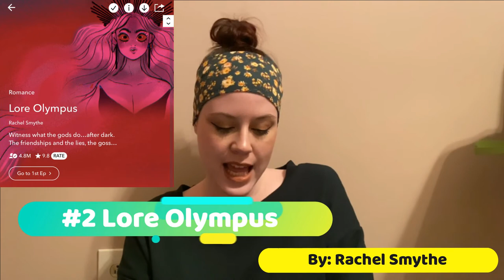Comics on WEBTOON I'm OBSESSED with!!!!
I’m Kat, and I like to let cartoons, Anime, Manga, and Webtoons ruin my life 🤷🏻‍♀️ Here’s my top 10 countdown for the WEBTOON apps web comics! 💚

🌟 Inspired By 🌟

Me: the_kats_meow4
The Crafting Aries: Thecraftingaries
Theo: theo_at_your_service

👩🏻‍🎨ITEMS USED👩🏻‍🎨

About Katarina Bush:
Just a smol, awkward, sometimes funny person. My channel doesn’t have a specific theme because life is too short to focus on one thing... so I rather just do all I can in that time. Low-budget, disabled starving artist, Hufflepuff, Aries, Dog Mom and Firefighter Wife.